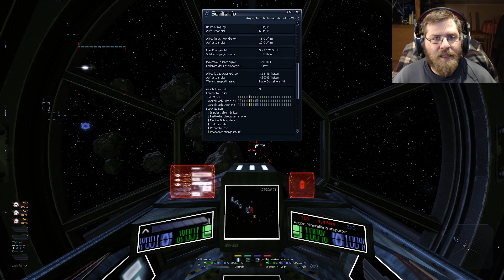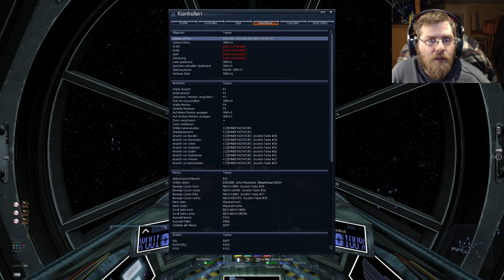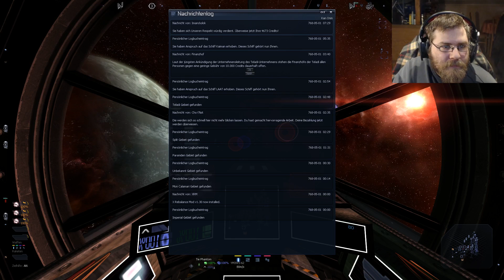Ein besseres Schiff muss her - Star Wars Mod: X3: Albion Prelude #10 [German Lets Play]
Was ist X3: Albion Prelude?
ANMERKUNG:
X3: Albion Prelude ist ein Addon für das Hauptspiel X3 Terran Conflict
Was als Konflikt zwischen der Erde und den Völkern des X Universums begann, eskaliert in X3:Albion Prelude in einen massiven Krieg. Die Seiten sind verhärtet und der Krieg führt zu in den X Spielen zuvor noch nie gesehenen Schlachten.
Unternehmen konkurrieren um die Vormachtstellung auf dem Markt der Zukunft. Vor dem Hintergrund des Krieges, konkurrieren Unternehmen um Macht und Märkte. Der bevorstehende Bau der ersten Highways zieht die Unternehmen in das Albion System. Mehr, schnell erreichbarer Raum als je zuvor, wird hier bald eine gigantische expandierende Wirtschaft ermöglichen. Dies löst schon im Vorfeld Machtkämpfe auch zwischen den größten Firmen aus.

Die Mod die ich zur zeit benutze ist die X3 Rebalance Mod und die Star Wars Mod.